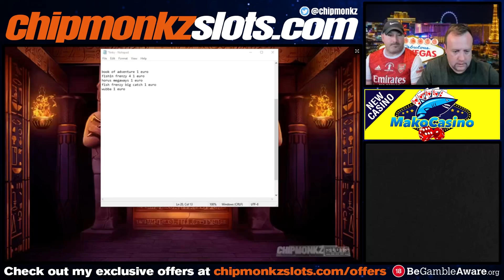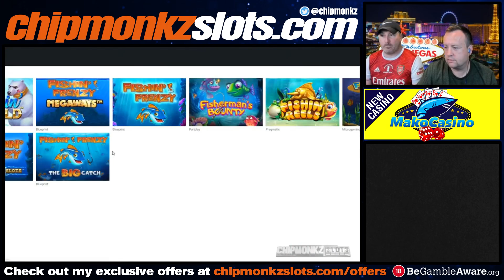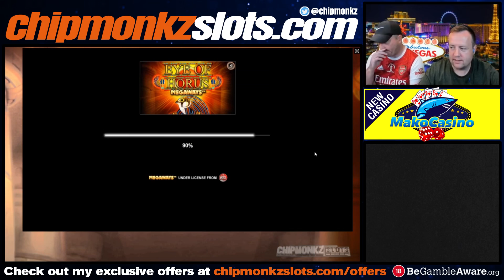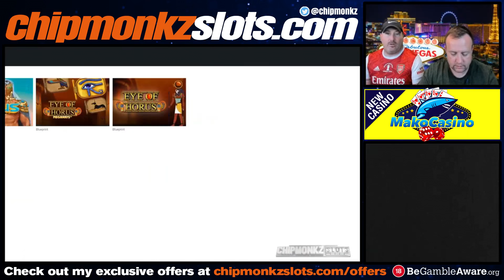i tried a *NEW* Slot and got €____ back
Chipmonkz Slots Bonus Hunt Results on Online Casino Slots! Opening Slot Bonuses Live!

18+. Gamble Responsibly. T&C’s apply. If gambling has become an issue, please visit GAMSTOP